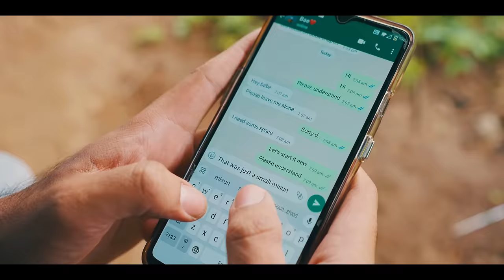Kaalam Maarum | Samuel Dhinakaran | Tamil Gospel song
"Kaalam Maarum" is a touching song that reminds you to never give up. It highlights that you are a child of the King and encourages you to find your strength in Jesus, especially when you feel let down by the world and when your dreams seem broken. This song is packed with energy and an amazing beat, accompanied by beautiful scenery, adding to the overall charm. Listen to this song and be comfort and share it with your family and friends.

Backing Vocals (Karunya Students)
Joseph Mano ,Riju suyesh ,Carol Joanna ,Acshah ,Anisha & Karen
Solo backing - Annie Linda
Recording Studios & Engineers
Karunya Media Centre - Sanjay
Contrabass studios
Oasis Studio - Prabhu Immanuel
Mixing & Mastering - Rupendar Venkatesh

Video Credits:
Project Manager : Efi James Stephanas
Video Director : Judah Arun
Camera & Drone : Clint Paul & Sreejith
 Title Design, Poster , Cuts & Color : Judah Arun
Cast : Jesu Dakshin, Sajith, Cyril Samuel, Jerome Isaac

Special thanks to :
Our Dear Friend Adv. S.JaiKumar
Staff and Students of Bethesda prayer centre, Karunya Institute of Technology and Sciences, Karunya Hospitals.

Kaalam Maarum Lyrics

Chorus
காலம் மாறும் நேரம் வா வா நண்பனே
ராஜா வீட்டுப் பிள்ளை நீ தானே

Never ever give up எந்தன் நண்பனே
Victory is ours என்று சொல்வோமே

  ஆசீர்வாதம் ஆகவே வாழ்க்கை மாறும் நண்பனே - 2

Stanza 1:
  இலைகளும் உதிர்வதால் மரங்கள் மரிப்பதில்லை
  தோல்விகள் வருவாதால் வாழ்க்கை முடிவதில்லை -2

   உன் வாழ்வின் கன்மலையாகவே
   இயேசுவின் மீதுக்கட்டிடு
   காற்றடித்து மோதியும்
   உன் வீடு நின்று செழிக்குமே

Stanza 2:
   உறவுகள் பிரிந்ததால் கனவுகள் கலைந்ததோ
   படைத்தவர்; நினைத்தது நிஜமாய் மாறாதோ - 2

    உன் வாழ்வின் கன்மலையாகவே
    இயேசுவின் மீதுக்கட்டிடு
    காற்றடித்து மோதியும்